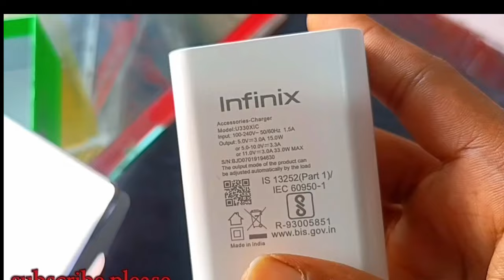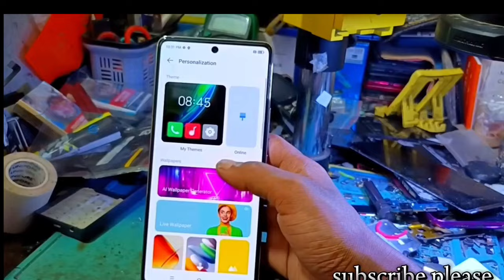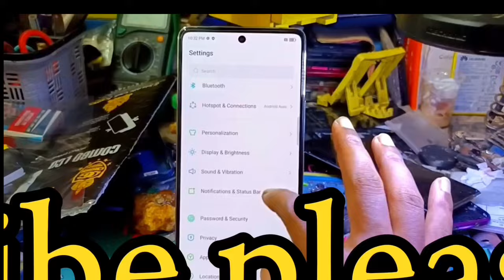Infinix note 40 unboxing.. infinix note 40 mac charging test . Infinix note 40 camera test. Compare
The Infinix Note 40 is a smartphone that was released in March 2024 ¹. Here are some of its key features:
- *6.78-inch AMOLED display* with 120Hz refresh rate and 1300 nits peak brightness
- *Triple camera setup* with 108MP primary camera, 2MP secondary camera, and unspecified third camera
- *Mediatek Helio G99 Ultimate chipset*
- *8GB RAM* and *256GB storage*
- *5000mAh battery* with 45W wired charging support
- *Dual SIM support* with *5G* connectivity
- *Available in Titan Gold, Obsidian Black, and Racing Edition colors*
- *Priced around 180 EUR*

The Infinix Note 40 series also includes the Note 40 Pro and Note 40 Pro+ 5G, which offer additional features like *wireless charging*, *JBL speakers*, and *Active Halo AI lighting

Let's compare the Infinix Note 40 to other phones. The Infinix Note 40 series includes the Note 40 and Note 40 Pro, with the Note 40 Pro+ being a higher-end variant ¹. Here are some key differences between the Note 40 Pro and Note 40 ²:
*RAM and Performance*: The Note 40 Pro has 12GB of RAM, while the Note 40 has 8GB.
*Charging*: The Note 40 Pro supports 70W charging, while the Note 40 supports 45W charging.
*Image Stabilization*: The Note 40 Pro has optical image stabilization, which is missing in the Note 40.
*Infrared Port*: The Note 40 Pro has an infrared port, which is not available in the Note 40.
*Camera*: Both phones have similar camera specs, but the Note 40 Pro has a slightly better camera score.
*Battery Life*: The Note 40 has a slightly better battery life score than the Note 40 Pro.
*Price*: The Note 40 Pro is slightly more expensive than the Note 40.
In comparison to other phones outside of the Infinix Note 40 series, the Note 40 Pro has a better camera and battery life than the Samsung Galaxy S23 ¹. However, the S23 has a better display and performance than the Note 40 Pro ¹. The Note 40 series is considered to be a more budget-friendly option compared to the S23 ¹.